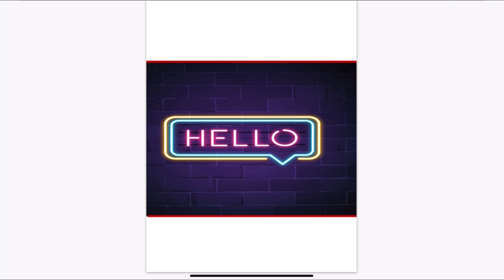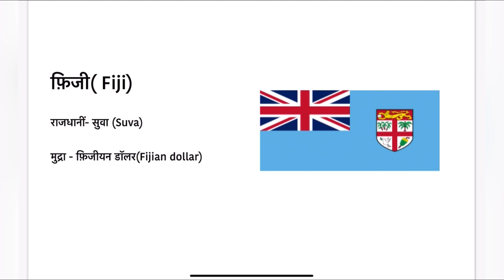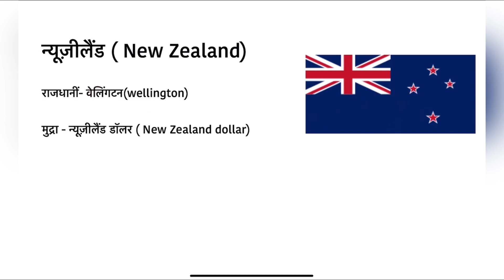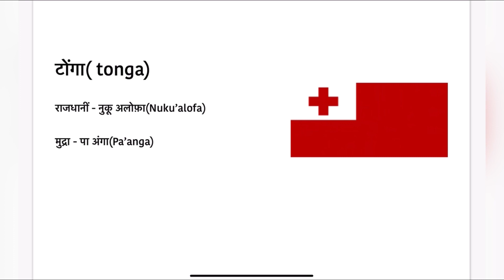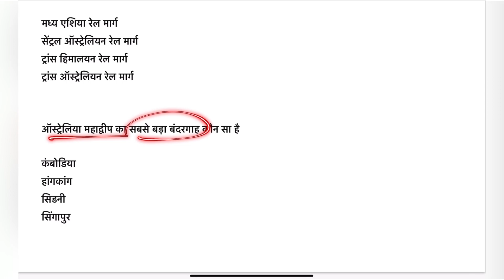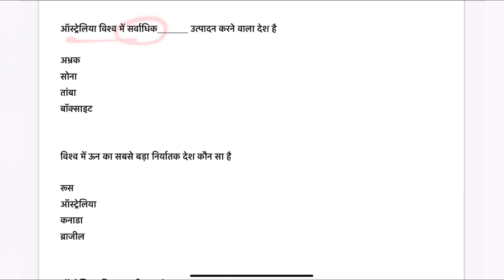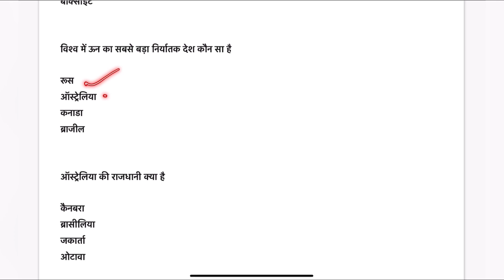देश राजधानीं और मुद्रा | AUSTRALIA CONTINENT | country capital and currency | UPSSSC PET 2023 | GK